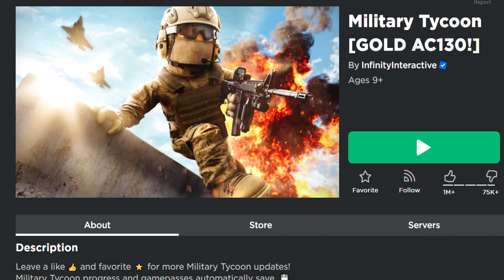🎖️3 NEW CODES for MILITARY TYCOON in July 2023 🎖️ Update Gold AC130🎖️ Codes for Roblox TV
🎖️🎖️ MILITARY TYCOON 🎖️🎖️
In this video I will show you ALL MILITARY TYCOON CODES on Roblox! The NEW codes will give you rewards for MILITARY TYCOON...

*NEW* ALL WORKING CODES FOR MILITARY TYCOON IN 2023 FEBRUARY! ROBLOX MILITARY TYCOON CODES

*NEW* ALL WORKING NEW SAND HYENA UPDATE CODES FOR MILITARY TYCOON! ROBLOX MILITARY TYCOON CODES

*NEW* WORKING ALL CODES FOR Military Tycoon IN 2023 FEBRUARY! ROBLOX Military Tycoon CODES